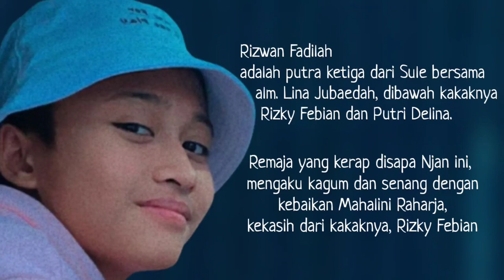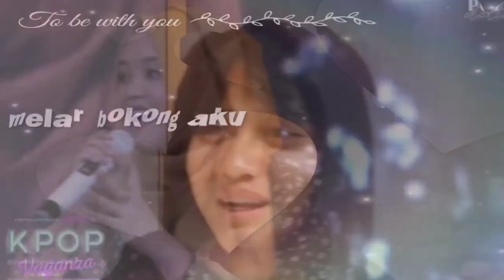Njan adik Rizky Febian Senang bersama Mahalini Raharja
Njan sapaan adik kandung Rizky Febian dan Putri Delina mengaku sangat senang dengan Mahalini Raharja. Hal tersebut diungkapkan Njan pada histori Instagram sang kakak @putridelinaa pada vlog YouTube terbarunya @PutriDelinaProductions "Kak lini orang baik, dan..."ujar Njan.

Pada video selanjutnya, Putri mengcover lagu kakaknya, Rizky Febian.